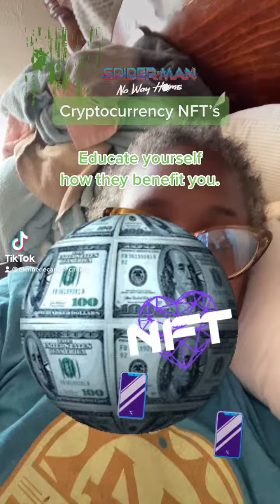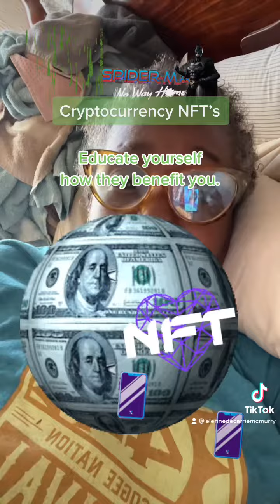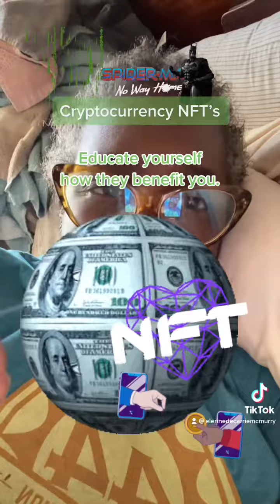Free NFT’s to build portfolio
Educate yourself on ways to obtain free Cryptocurrency
to sign up for Crypto.com and we both get $25 USD :)